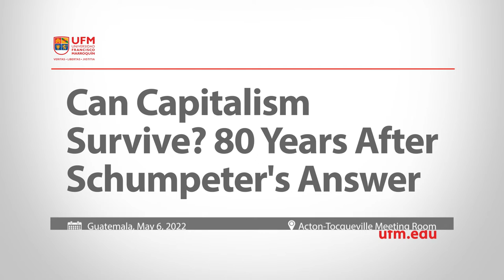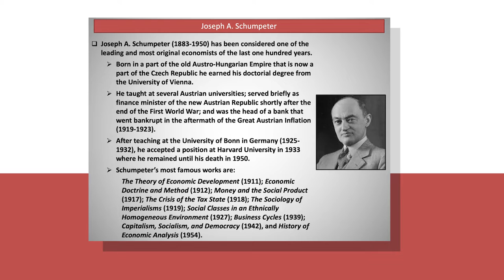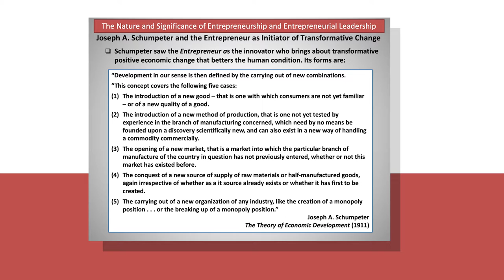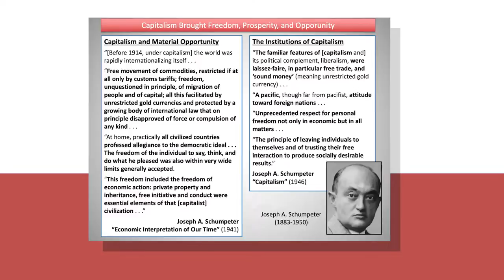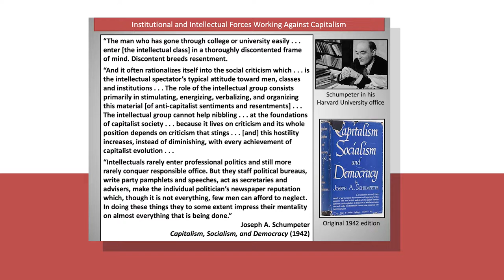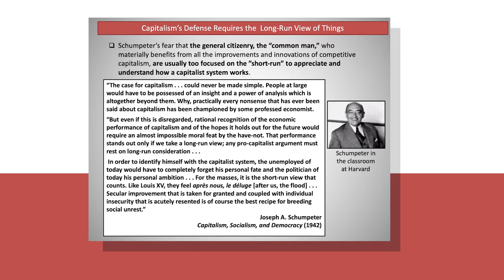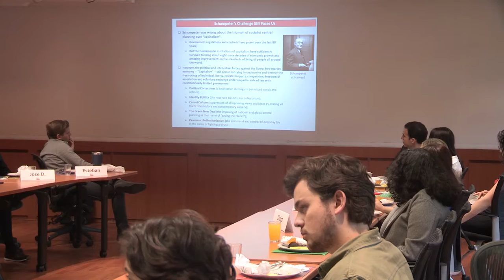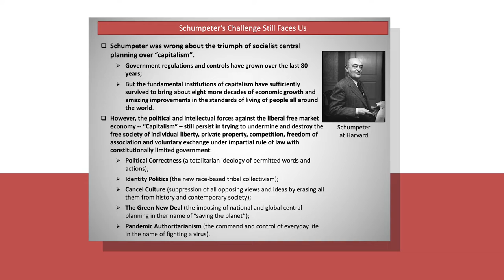Richard Ebeling: Can Capitalism Survive? 80 Years After Schumpeter's Answer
In a conference titled 'Can Capitalism Survive? 80 Years After Shumpeter’s Answer', doctor Richard Ebeling addressed students at UFM and talked about the dynamic state of capitalism, how it has thrived in the last 200 years, and the most recent threats that confronts in the XXI century.

Organized by:
Universidad Francisco Marroquín

Produced by:
UFM Studios